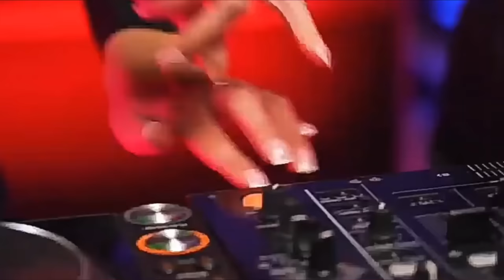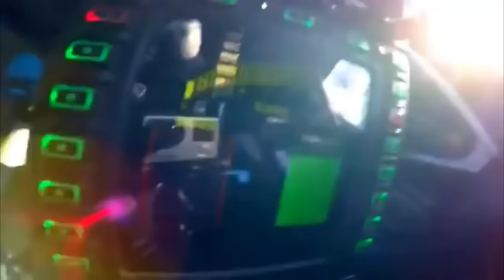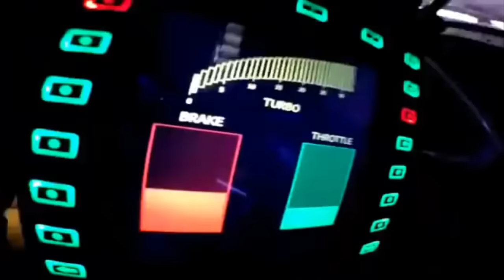EuroDance Mix 2024 | vol.2 | (Sound Impetus)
Tracklist:

00:00  Maxx                                                             - Get A Way (Jora J.Fox Remix)
04:36  SAVAGE-44                                                  - Faith
08:33  Morozoff                                                      - Lord Of The Heavens
12:08  Dj Ramezz                                                    - Do You Want It
15:04  Vorontsov D                                                 - Pump It Up (Remastered)
18:37  Myra Bro & ZoOoM Feat Dj Ramezz        - Turn It Into Love
21:54  MoveTown ft. Nana                                    - Lonely (DJ Polattt Remix)
24:55  Oliver Heldens & DJs From Mars             - Blue Monday (JD Davis Remix)
28:11  SAVAGE-44                                                  - Reflection
31:42  Ice Mc                                                           - Easy (Martik C Remix)
35:27  QUANTUM8                                                 - WMT-17
38:47  Fun Factory                                                  - Turn It Up (DJ Shabayoff Remix)
42:47  TESH                                                             - Chasing Stars (Dance Version)
46:09  Midi Maxi & Efti                                           - Bad Bad Boys (DJ Shabayoff Remix)
49:52  Heath Hunter & The Pleasure Company - Life Goes On (Dj Ramezz Remix)
54:24  Roxette                                                         - Listen To Your Heart (KominusHa' Remix)
58:20  Ma.Bra.                                                         - The Riddle (DJ Makinetor Club Remix)

If you need it, then I will delete this video.